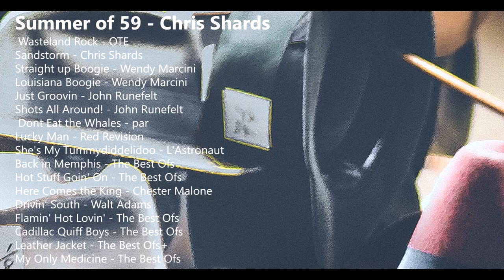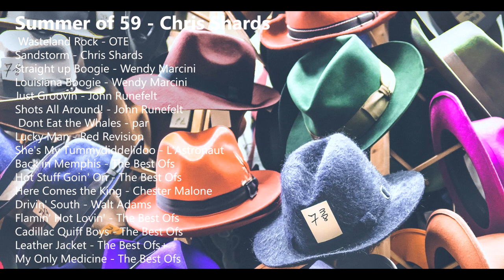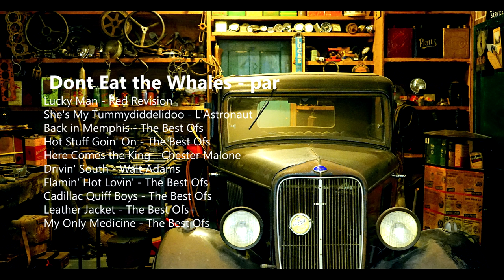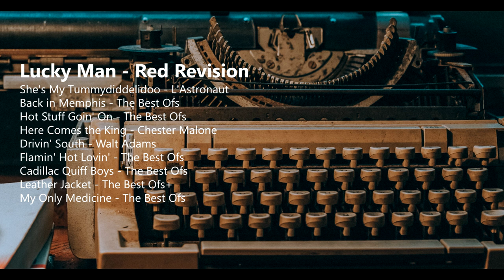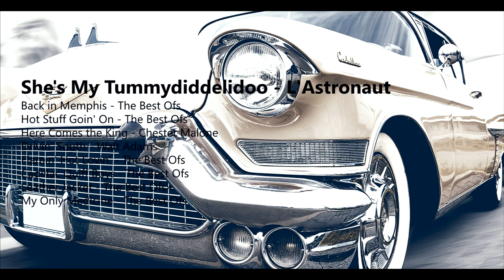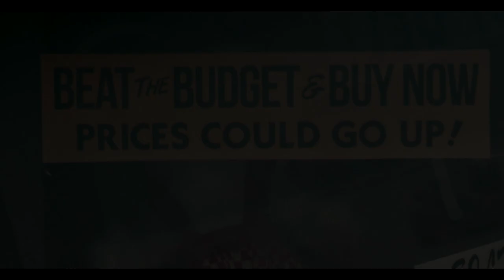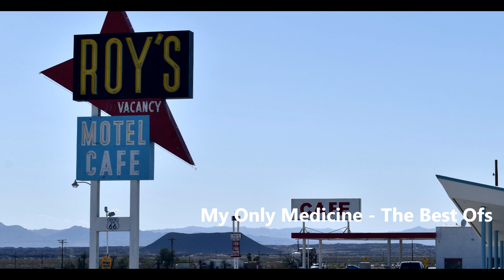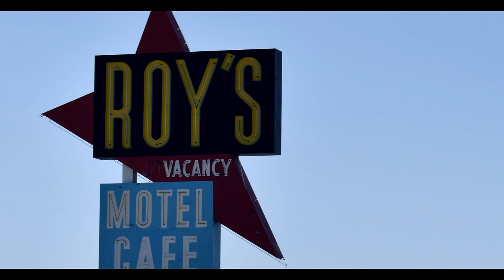Meilleure ambiance festive avec ce Rock des années 50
"I use Epidemic Sound for most of my videos , sign up for a 30-day free trial by clicking this link below" and have access to Over 35 000 tracks and more than 90 000 sounds effects for
all your projects.

Enjoy this great new Rock & Roll you have never listen to before..
. Rock on !!!

00:00     Mama's Woogie Mojo / Wendy Marcini
01:54     My Shady Little Lady - Johan Glossner
03:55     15 South - Roy Edwin Williams
06:40     Doing the Twist - OTE
08:44    Saxoturf - Andreas Dahlback
11:04     Can I Hold You Again - John Runefelt
13:49     Fat Tire - Roy Edwin Williams
16:45     Sea Dance - Roy Edwin Williams
19:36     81 Jump - Roy Edwin Williams
22:22    Summer of 59 - Chris Shards
25:02     Wasteland Rock - OTE
28:33     Sandstorm - Chris Shards
30:51     Straight up Boogie - Wendy Marcini
32:47     Louisiana Boogie - Wendy Marcini
34:41     Just Groovin - John Runefelt
37:19     Shots All Around! - John Runefelt
39:55     Dont Eat the Whales - par
42:02     Lucky Man - Red Revision
44:41     She's My Tummydiddelidoo - L'Astronaut
47:24     Back in Memphis - The Best Ofs
49:04    Hot Stuff Goin' On - The Best Ofs
50:52     Here Comes the King - Chester Malone
55:38     Drivin' South - Walt Adams
55:40     Flamin' Hot Lovin' - The Best Ofs
57:52    Cadillac Quiff Boys - The Best Ofs
59:45    Leather Jacket - The Best Ofs+
1:01:42 My Only Medicine - The Best Ofs

Photography
Special thanks for all the artists from Pexels.com
Get all the clips and photos you need for your projects
Just remember to always give them credit for there art.
Pictures in this video are from
Mostly Pexels.com

Brett Jordan                  Joshua Coleman
Annie Spratt                   Eric Marty
Kenny Eliason                David Lusvardi
Courtney Cook              Sam Manns
Mike Von                        Ryan De Hamer
Loren Biser                    Quintin Gellar
Marvin Zettl                   Mike B
Min An                            Edourddo Valdes
Jeffrey Czum                 Wendy Wei
Lydia Vogt                      COTTONBRO STUDIOS